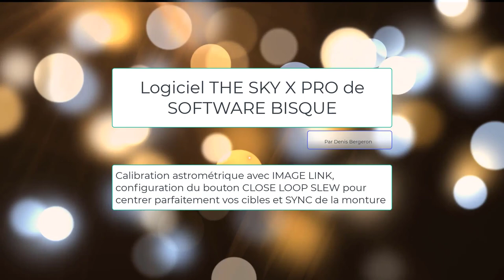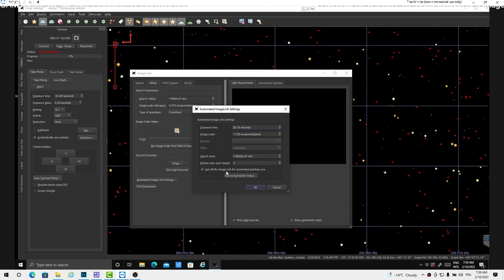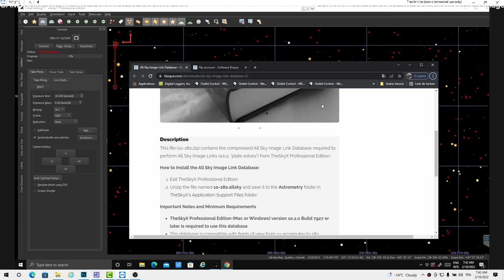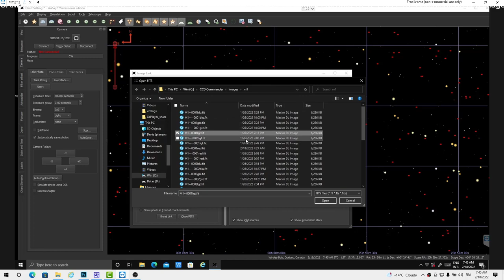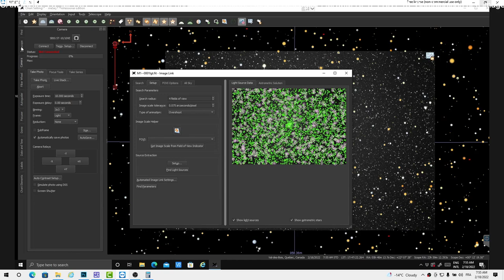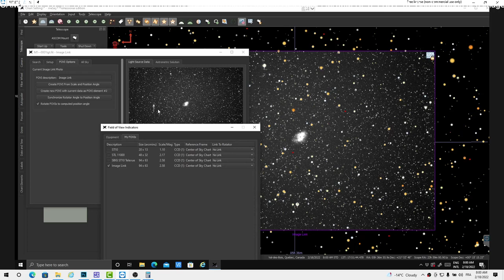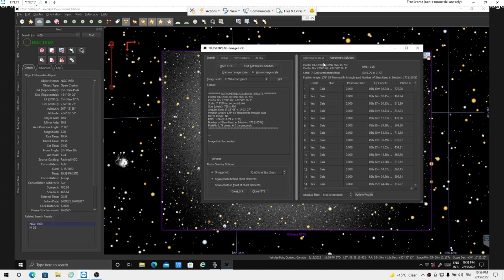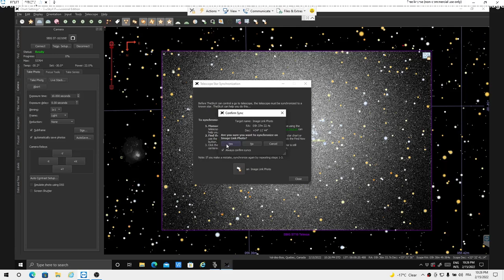THE SKY X PRO : Calibration astrométrique IMAGE LINK, CLOSE LOOP SLEW et SYNC de la monture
Série de tutoriels vidéos en français expliquant certaines fonctions du puissant logiciel THE SKY X PRO de Software Bisque.

Calibration astrométrique avec IMAGE LINK, configuration du bouton CLOSE LOOP SLEW pour centrer parfaitement vos cibles et SYNC de la monture

Ce vidéo explique comment configurer la fonction calibration astrométrique IMAGE LINK, le centrage précis des cibles avec CLOSE LOOP SLEW et comment synchroniser votre monture.

Pour tous les détails et autres tutos vidéos consultez le dossier web sur THE SKY X PRO: